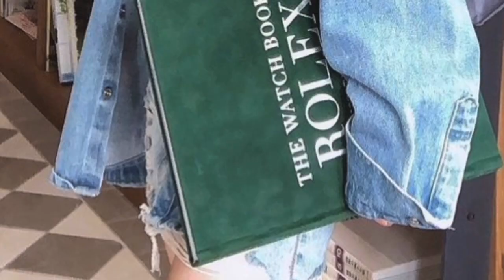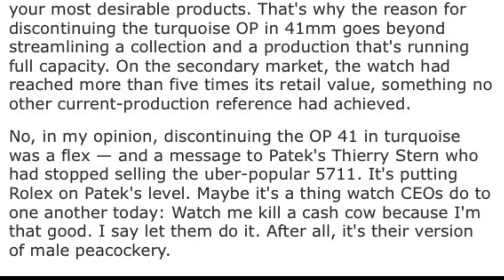Rotten Rolex (Pt I): OP41 Tiffany discontinued! The FLEX and the FOMO…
Oh, Jean -Frederic, what a marketing genius you are!